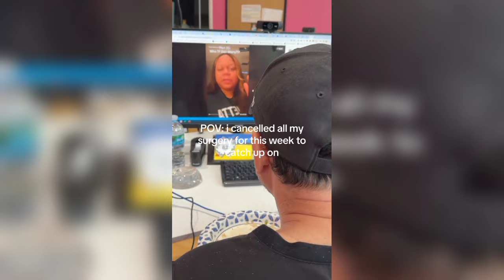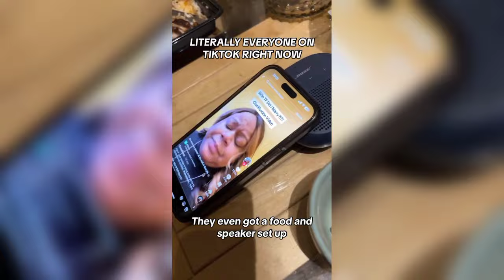FINALLY WE HAVE A SUMMARY FROM REESA TESSA HERSELF 🙆